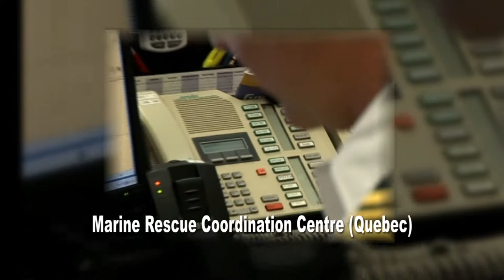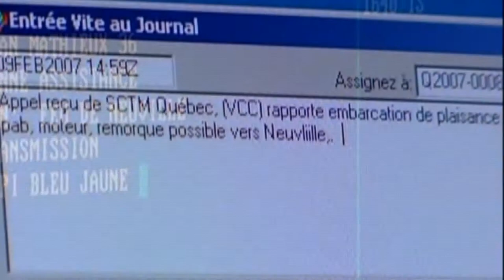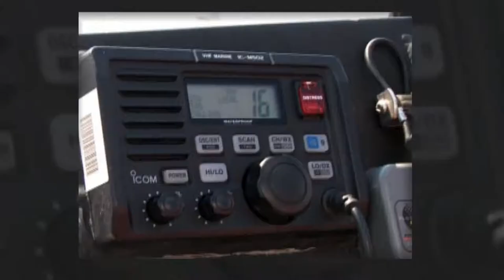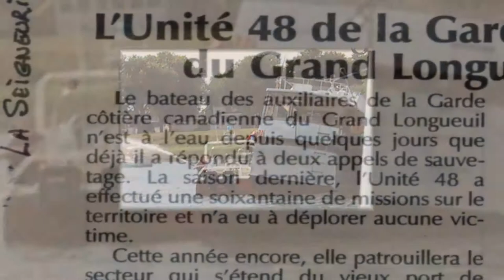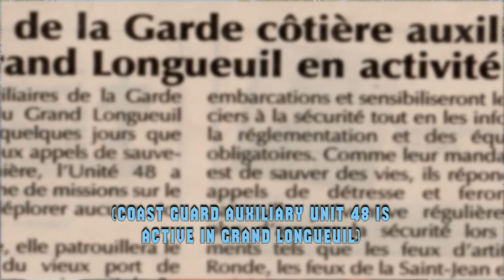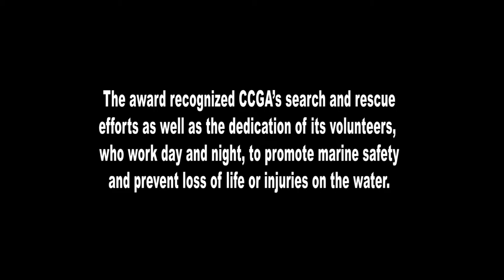CCGA in Partnership with your Community - English 2final hd 1080 p h 264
This video was created to promote the advantages of municipalities in Quebec partnering with the Canadian Coast Guard Auxiliary for urban marine emergency services.  This partnership provides a cost effective approach and additional resources that would greatly benefit communities along the St Lawrence seaway corridor,